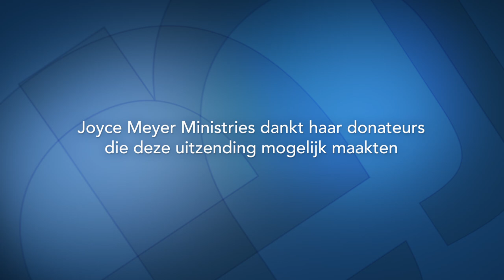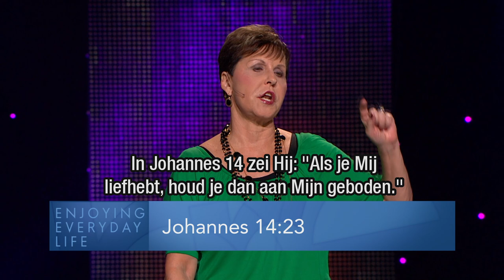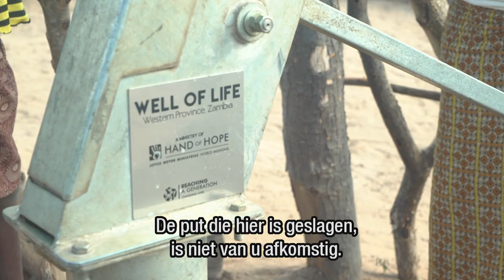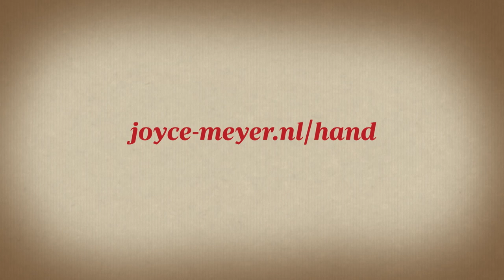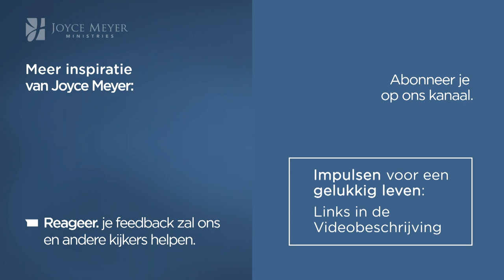Gevoelig zijn voor de Heilige Geest (1) – Joyce Meyer – God ontmoeten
In de uitzending van vandaag spreekt Joyce Meyer over de praktische invloed van de Heilige Geest op ons dagelijks leven, als onze Trooster, Raadgever, enz.